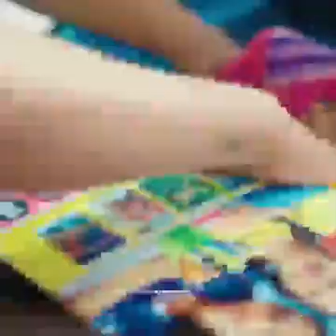subscribe to my channel for more videos. (5)